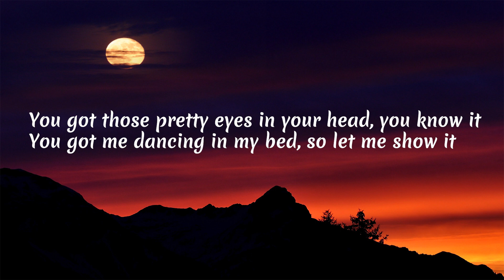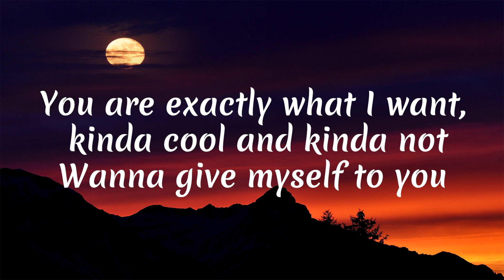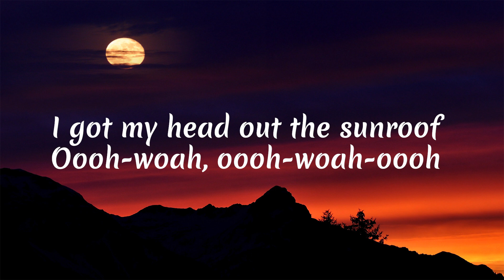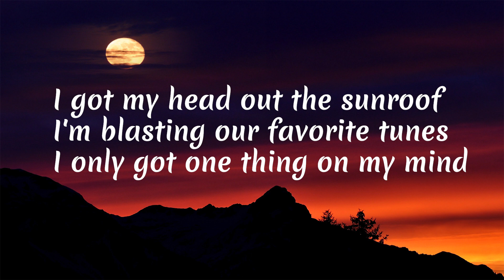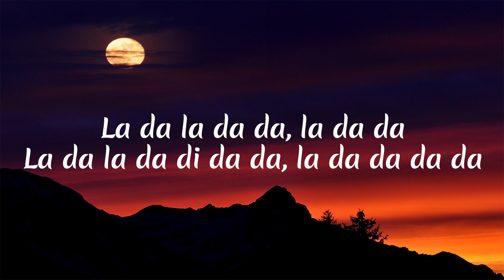Nicky Youre, dazy - Sunroof (Lyrics)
🎤 Lyrics: Nicky Youre, dazy - Sunroof

[Post-Chorus]
I got my head out the sunroof
Oooh-woah, oooh-woah-oooh
Oooh-woah, oooh-woah-oooh
[Guitar Solo]